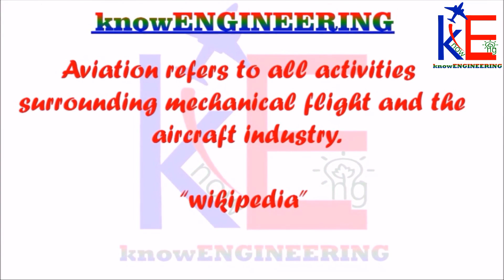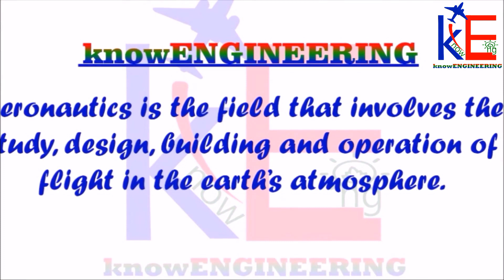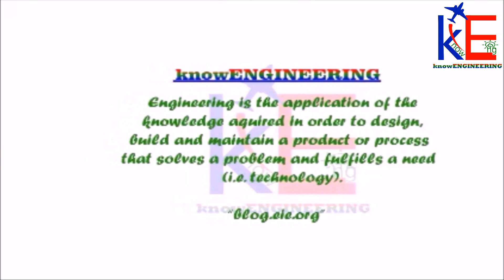WHAT IS AERONAUTICAL SCIENCE?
This video basically explains some aviation terminologies and also classify them such that you know which one is a subfield of the other.